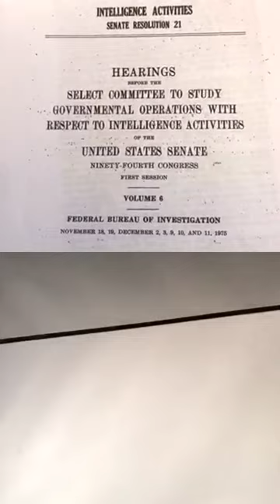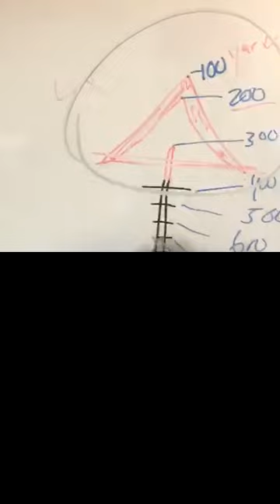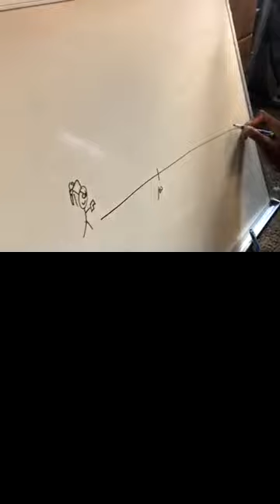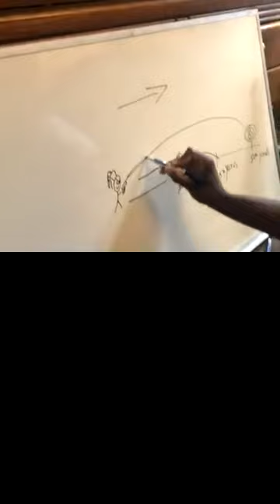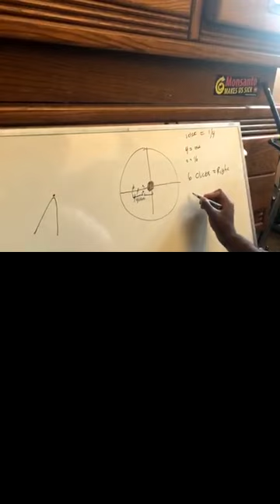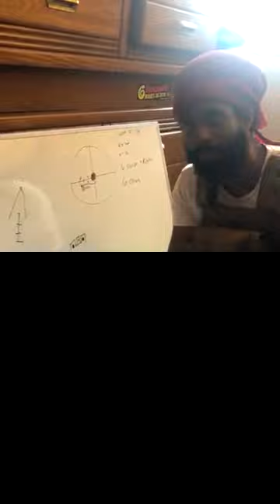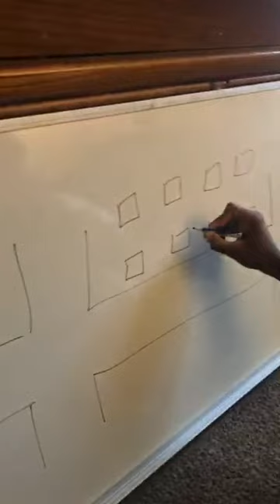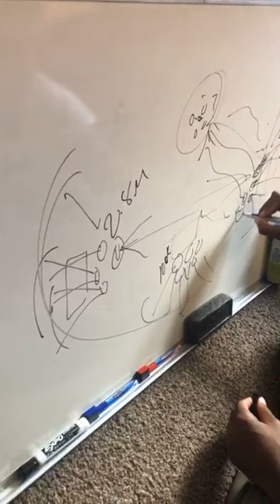FBI Black Messiah Act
HEARINGS
BEFORE THE
SELECT COMMITTEE TO STUDY
GOVERNMENTAL OPERATIONS RESPECT TO INTELLIGENCE ACTIVITIES
OF THE
UNITED STATES SENATE NINETY-FOURTH CONGRESS FIRST SESSION
VOLUME 6
NOVEMBER 18, 19, DECEMBER 2, 3, .9, 10, AND 11, 1975 👉🏾